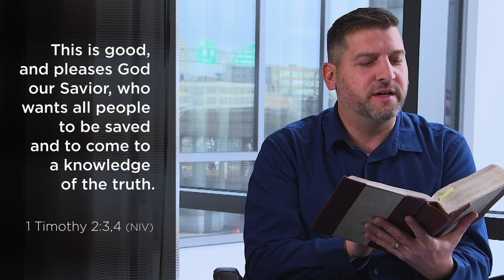Lies About God: "God Wants Me to Be Happy" // Time of Grace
God doesn’t want you just to be happy; he wants something more.